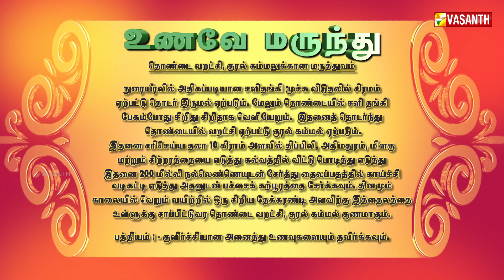தொண்டை வறட்சி, குரல் கம்மலுக்கான சித்த மருத்துவம் | Unave Marunthu | Vasanth TV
Episode: 94
தொண்டை வறட்சி, குரல் கம்மலுக்கான மருத்துவம் | மூ.தமிழ்மணி - சித்த மருத்துவர் | உணவே மருந்து | வசந்த் டிவி

The show is about Ayurveda and Siddha Medicine, which cures several diseases.